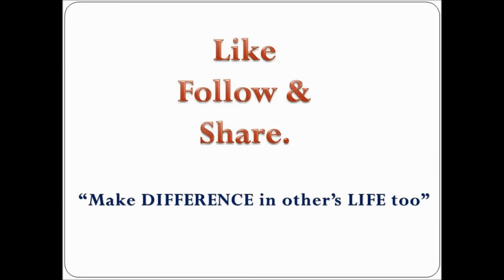Beating Alcohol Addiction Permanently Dr Kelkar Sexologist Psychiatrist Mental Illness Depression ed